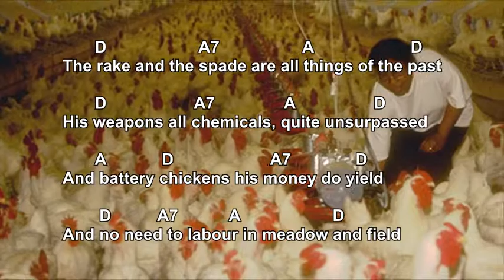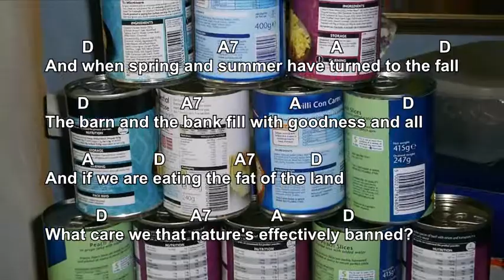The cloned sheep song Im Maerzen der Bauer English version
for scores and song sheets (in the keys of  C, D, F and A)
A satirical parody based on the old German folk song "Im Märzen der Bauer"*
Words by David W Solomons
Performed by David W Solomons

Image of Dolly the sheep by Mike Pennington (Creative Commons)
Other images self-made or public domain

* The original romantic and bucolic version of Im Märzen der Bauer, as arranged by Reinhold Behringer and sung by me